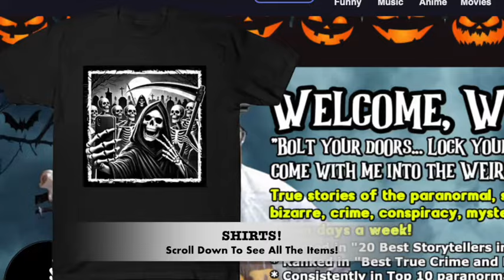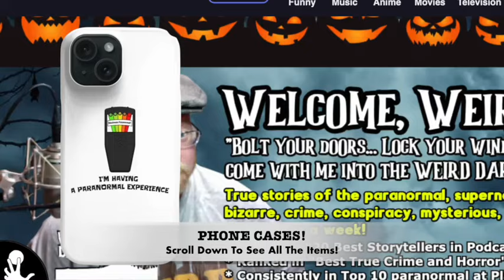“SKINWALKER RANCH: Home to UFOS, Real Werewolves, and Living Dinosaurs”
Darkness Syndicate members get the ad-free version plus all of the artwork created for the YouTube and podcast thumbnails. Click here for the Darkness Syndicate version of this episode

IN THIS EPISODE: In the ranching heartland of America, a mysterious plot of land has been dubbed “the strangest place of earth.” If tales are to be believed, Skinwalker Ranch is an epicenter of extraterrestrial activity, surrounded for decades by disproportionate amounts of UFO sightings and paranormal phenomena. Native Americans in the area believe the ranch is plagued by evil creatures known as Skinwalkers, while others claim to have seen UFOs, crop circles, and unexplainable lights. The Skinwalker Ranch is a weird place. Located near Ballard, Utah, it's long been the source of tales of monsters, space ships, and other bizarre phenomenon.

Weird Darkness theme by Alibi Music Library